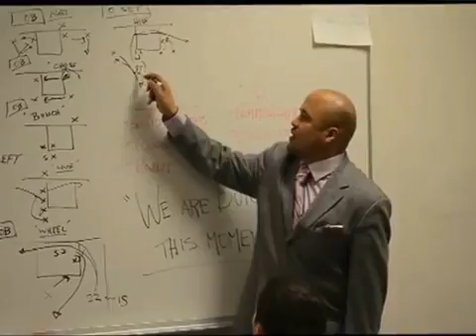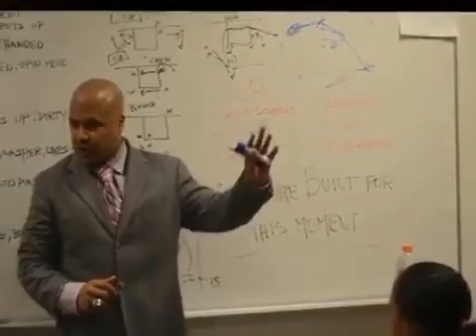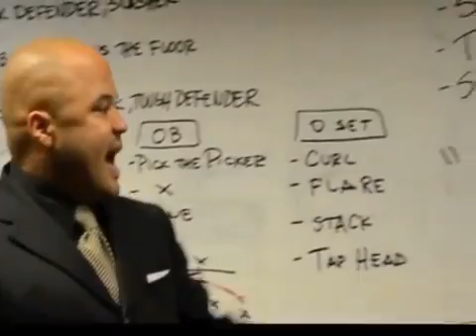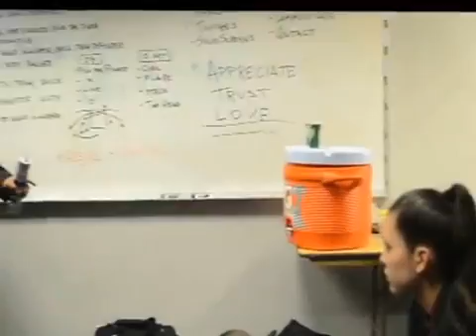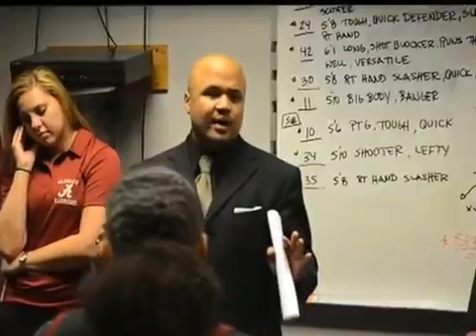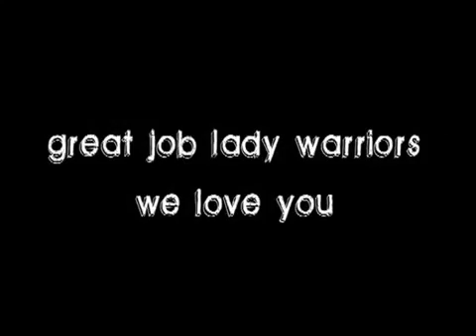2013 Alemany HS Girls Basketball CA State D-III Champions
The student-made video about the girls' basketball state title run in 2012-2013.